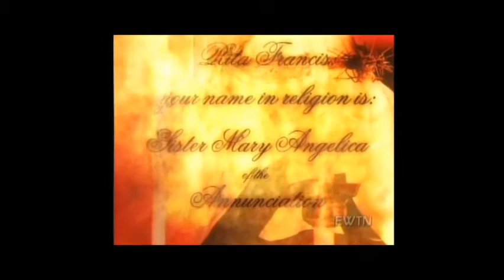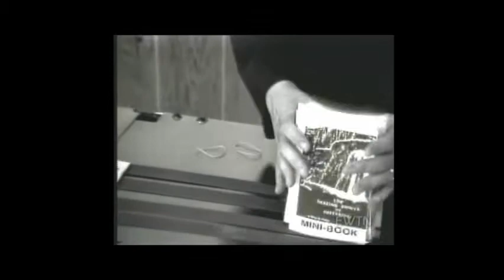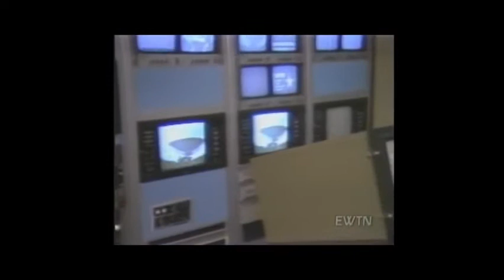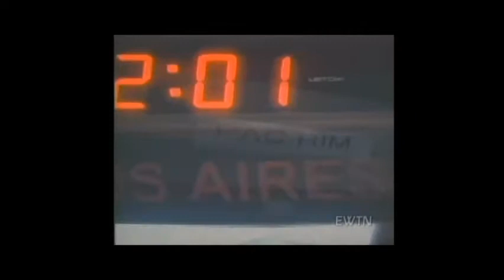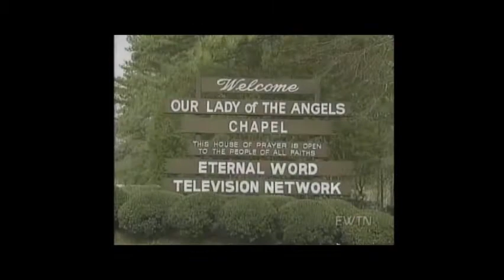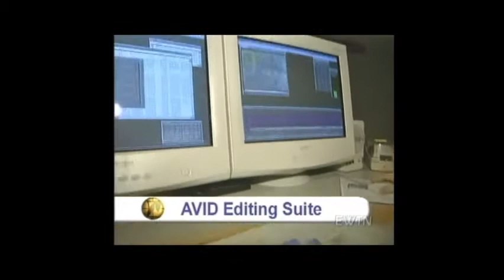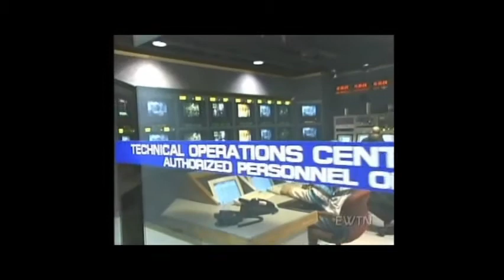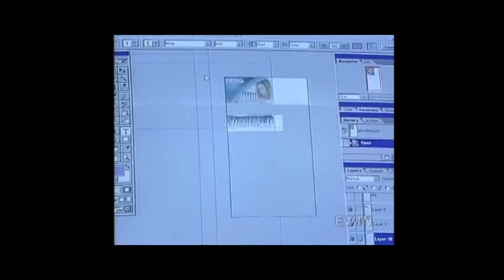EWTN_GrowthSince1981_111510_dvd.wmv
40 year history of the EWTN Global Catholic Network providing information about JESUS 24/7 via TV, Radio, Internet and Published Media for all ages.